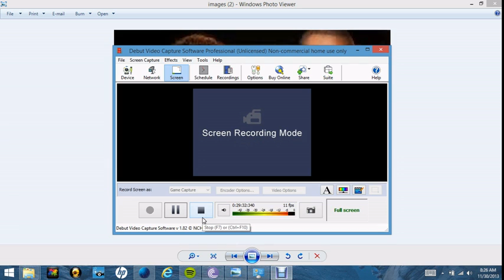we done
are we